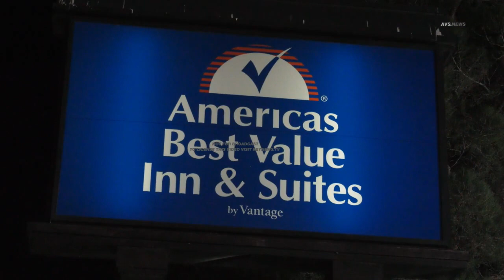Lancaster Man Shot At Americas Best Value inn & Suites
VICTIM SHOT IN LANCASTER

At approximately 6:56pm on 11/4/2023, the Los Angeles County Sheriff's Department received numerous 911 calls regarding a gun shot victim at location. Upon Lancaster Deputies arrival at Americas Best Value Inn located at 44131 Sierra Highway in Lancaster, they discovered a victim suffering from a gunshot wound. The victim was transported to Antelope Valley Medical Center in Lancaster. The suspect described only as a male black adult around 23 years old wearing all black with a black mask fled northbound on Sierra Highway towards Ave J.  This location is notorious for gunshot victims, also where 2 brothers where killed in the last couple months. The circumstances surrounding this shooting is currently under investigation by Lancaster Deputies. No further details are available at this time.